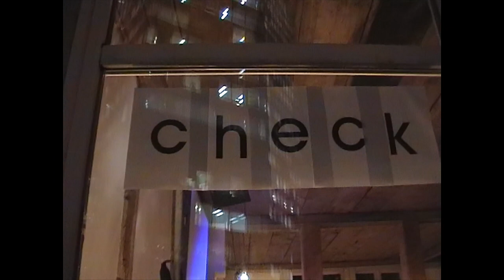Check Point Hope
Hamburg is a city where people of different nationalities meet. They shape the image of the city and they are active in all areas of life. Also in art. Human encounters are based on coincidences that give rise to something new. Art lives from encounters with people. "Check point hope" is based on chance encounters, it is a meeting place for artists from various artistic backgrounds and nationalities who live in Hamburg and meet for the first time. “Check point hope” is, so to speak, an invented place in which one meets humanly and artistically. It is ultimately a utopian, hopeful place where anything is possible. Seven artists from the fields of dance, theater, music, video and visual arts will build their performances from improvisations. Artists who live in Hamburg meet for the first time and create an interdisciplinary performance over and over again.
It will be a short encounter that takes place several times a day.